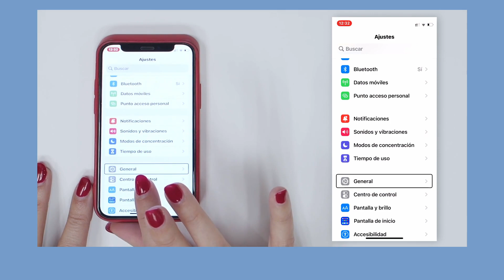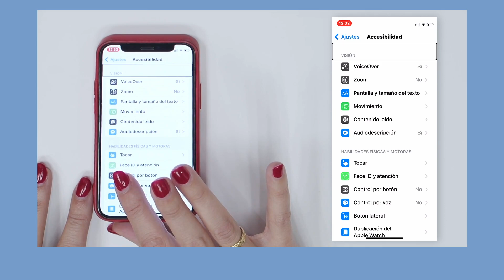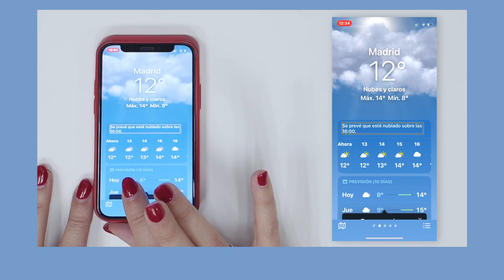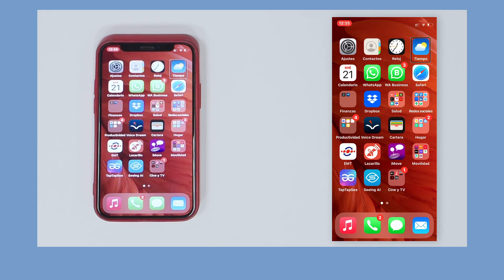APLICACIONES IOS | 16/20 | UPV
Título: APLICACIONES IOS

Descripción automática: En este video se aborda el uso de las herramientas de accesibilidad en dispositivos de Apple para mejorar la inclusión de personas con discapacidad. Se muestra cómo acceder a estas funciones desde el menú de ajustes, específicamente en la sección de accesibilidad, que ofrece diferentes funcionalidades según el tipo de discapacidad.

Para personas con dificultades de visión, se destaca VoiceOver, el lector de pantalla que permite navegar y activar funciones mediante gestos sencillos. Se recalca la utilidad del triple clic para activar o desactivar rápidamente estos apoyos con facilidad.

El video detalla cómo utilizar el lector de pantalla, destacando tres gestos: desplazarse entre iconos con un gesto de izquierda a derecha o viceversa, activar elementos con un doble clic y salir de aplicaciones deslizando de abajo hacia arriba.

Se introduce el concepto del rotor, un gesto avanzado que permite cambiar modos de interacción, como la velocidad de lectura del lector de pantalla y la navegación por palabras o encabezados.

El video proviene del Observatorio de Brecha Digital de la Generalitat Valenciana y se relaciona con temas de innovación y diversidad funcional, con participación de entidades como la Universitat Politècnica de València y el Grupo Social ONCE.

Autor/a: Esteve Sendra María Consuelo